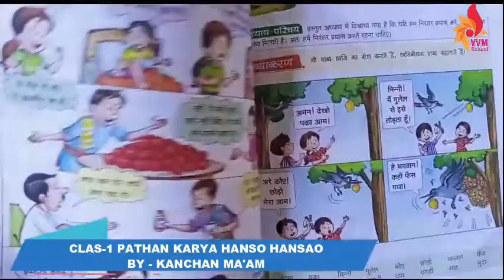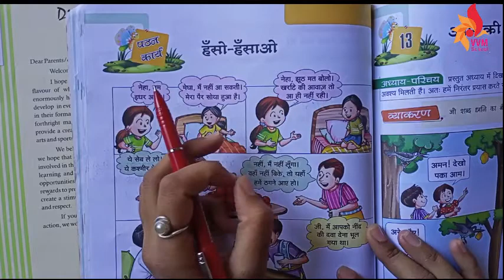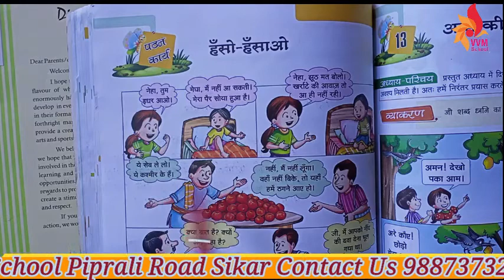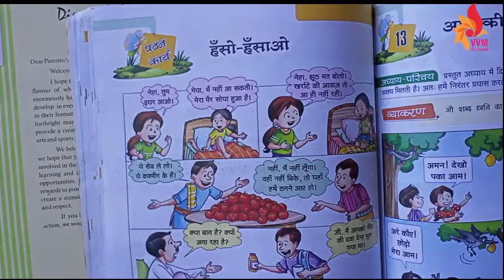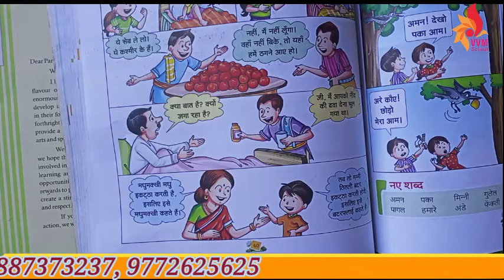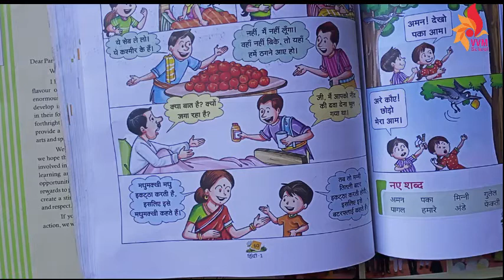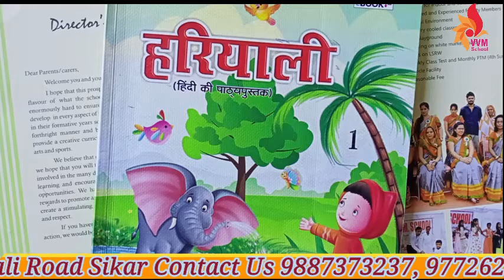CLAS 1 PATHAN KARYA HANSO HANSAO